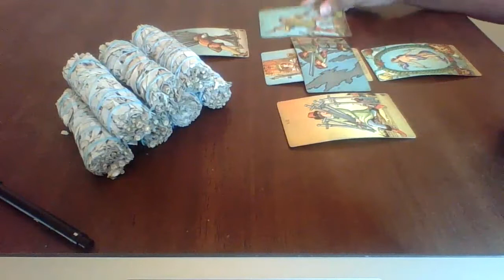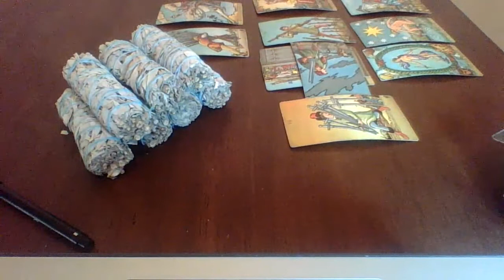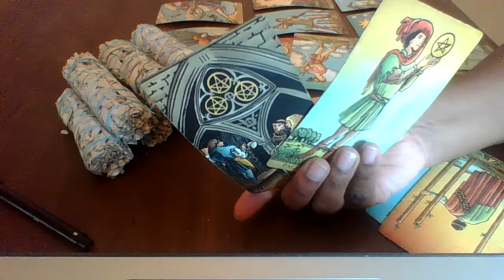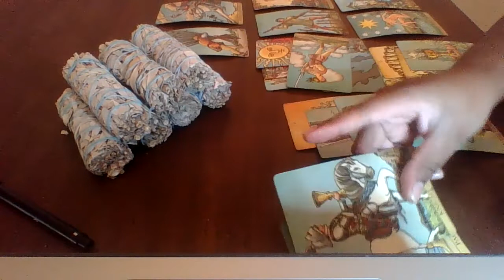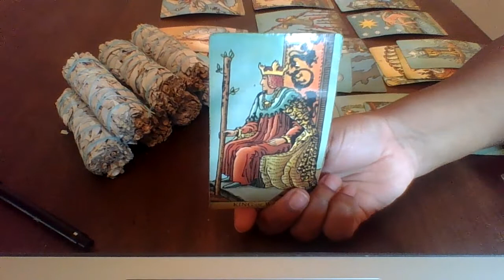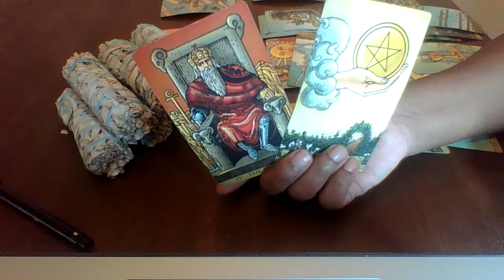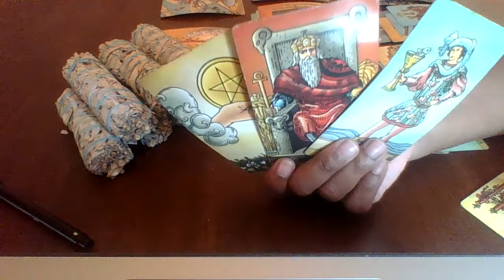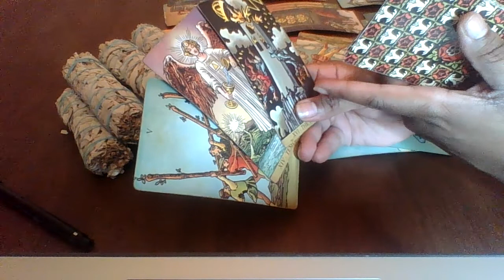Cancer November 1-7 | When A Womans Fed Up ! 🤬🤯